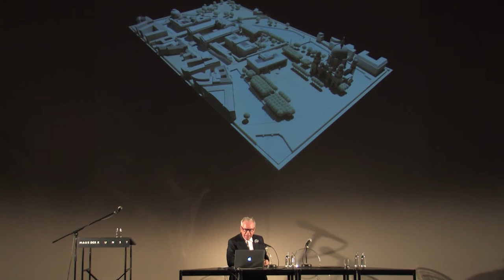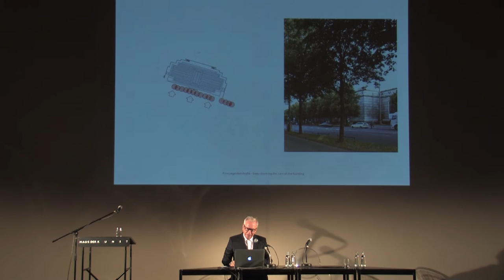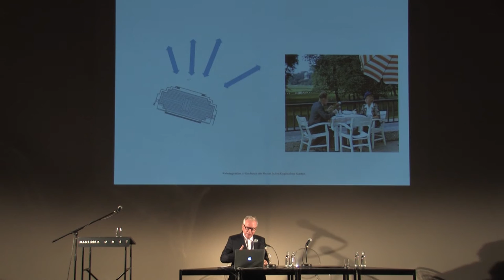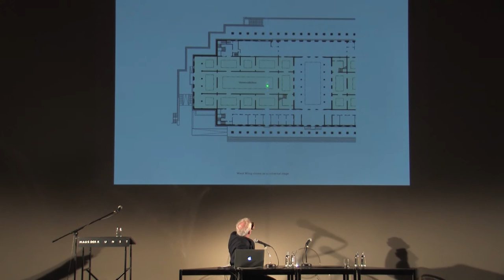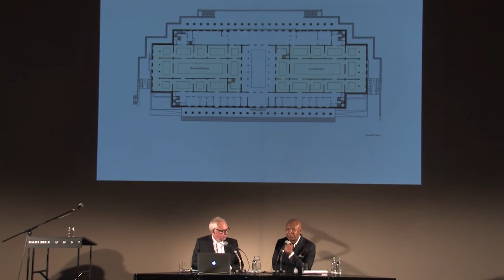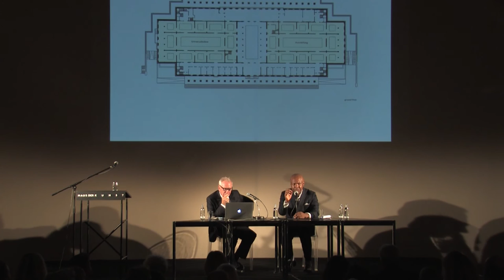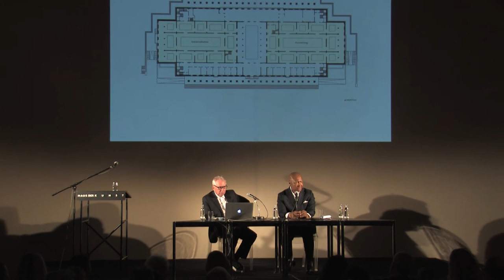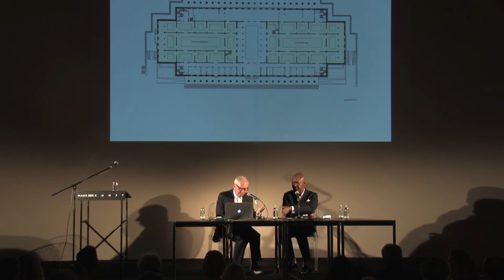Conversation – Renovate/Innovate. David Chipperfield and Okwui Enwezor.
0:07 Address of Welcome by Okwui Enwezor
4:19 Address of Welcome by Dr. Ludwig Spaenle
6:14 Introduction by Okwui Enwezor
12:43 Lecture by David Chipperfield
1:08:05 Conversation between David Chipperfield and Okwui Enwezor
1:23:00 Questions by the audience